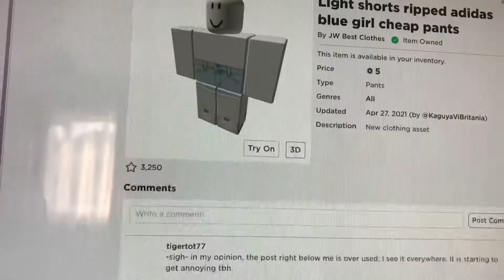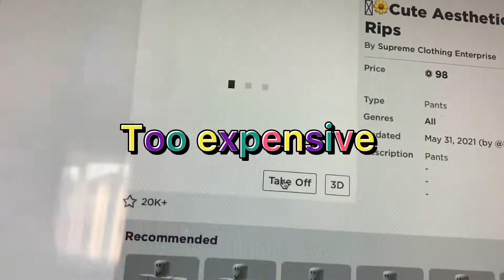ROBLOX clothing shopping spree!! 🛍